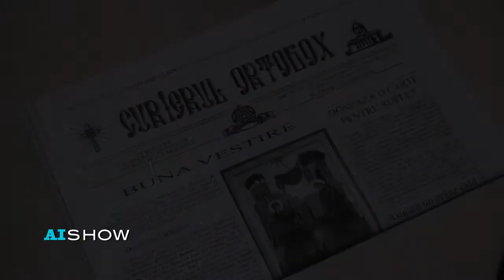Reportaj AISHOW: Parohia Sf. Dumitru cu Pr. Pavel Borșevschi